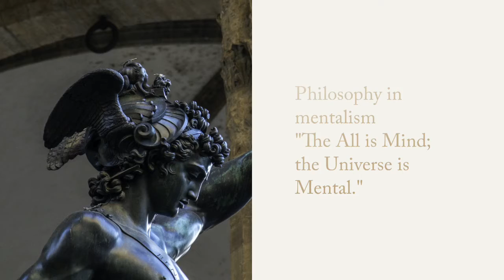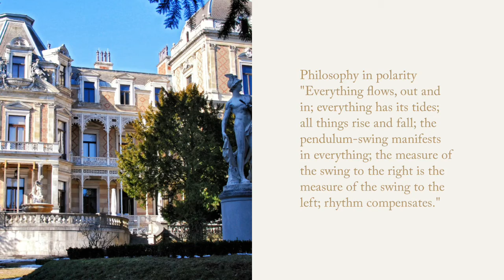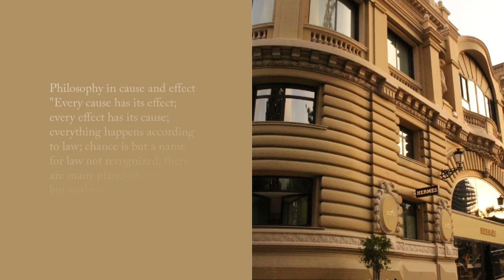Cest' la vie song with Hermes' philosophy, the mindset to enjoy life of true perceptions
life is a choice to
daily decision
of many options
who know
what's right or
what's wrong
but
Hermes' words
tell the real
so do Budda's words
Mizimapadipada
the neutral way of
thoughts to enjoy life
in a peaceful way

please enjoy the song cest' la vie by Derrek Clegg @FMA and philosophy notes by Hermes Trismegistus in this video

Hermes Trismegistus: 580–470 bce, Ionian poet, satirist, philosopher, and theologian, was born in Colophon, a wealthy city of liona. Historical and mythological figures associated with Hermes Trismegistus: Thoth (Egyptian Paganism): Egyptian god of wisdom, learning and communications. He is the scribe of the gods and was believed to have invented language, the alphabet and writing (i.e. hieroglyphs). Hermes Trismegistus (from Ancient Greek: Ἑρμῆς ὁ Τρισμέγιστος, "Hermes the Thrice-Greatest"; Classical Latin: Mercurius ter Maximus) is a legendary Hellenistic figure that originated as a syncretic combination of the Greek god Hermes and the Egyptian god Thoth.
Ref.
The Kybalion (full title: The Kybalion: A Study of the Hermetic Philosophy of Ancient Egypt and Greece) is a book originally published in 1908 by "Three Initiates" (often identified as the New Thought pioneer William Walker Atkinson, 1862–1932) that purports to convey the teachings of Hermes Trismegistus.

please enjoy the secret to happiness through learning the great philosophy by the great historic people.